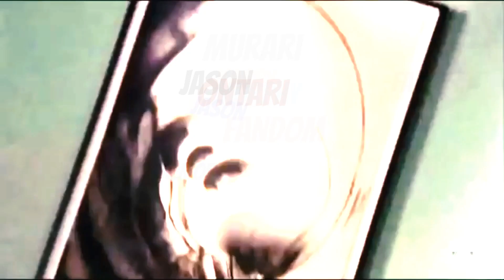The 100 3x09 Crack Vid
I'm sorry this took so long guys, I didn't want to do it. Again another emotional episode... Thank you Jason... I'm still in the Denial phase guys... I can't accept this!